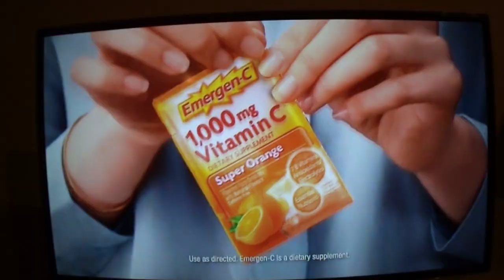South Park Holiday Special trailer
The War on Christmas has begun! The South Park boys launched the first salvo. Take that Bill-O and Faux News. Outrageous. (Recorded in LD. That's "Low Definition."